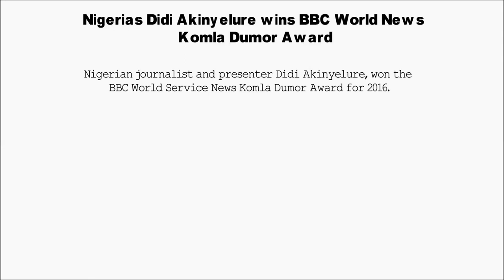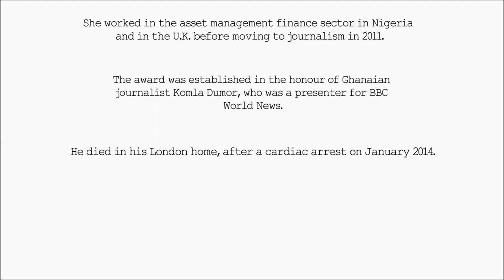Current Affairs 20 July 2016 : Didi Akinyelure wins BBC World News Komla Dumor Award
Nigerian journalist and presenter Didi Akinyelure, won the BBC World Service News Komla Dumor Award for 2016.